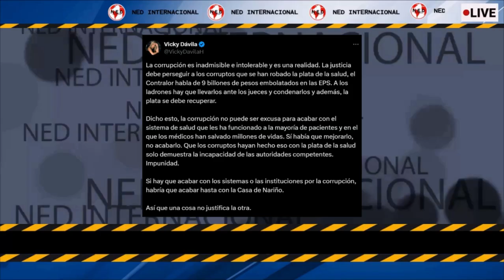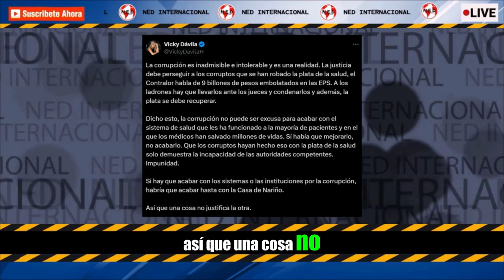LA CORRUPCIÓN NO PUEDE SER EXCUSA 🛑 Vicky Dávila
La corrupción es inadmisible e intolerable y es una realidad. La justicia debe perseguir a los corruptos que se han robado la plata de la salud, el Contralor habla de 9 billones de pesos embolatados en las EPS. A los ladrones hay que llevarlos ante los jueces y condenarlos y además, la plata se debe recuperar.